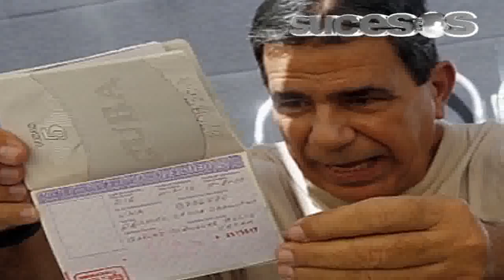Sucesos Sonora Navojoa tarde 10 de Agosto 2012